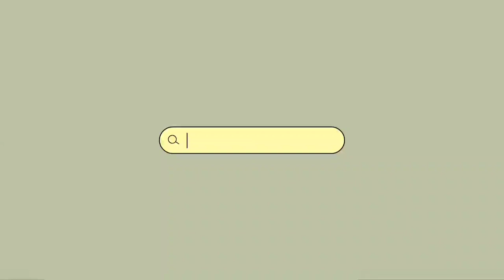Goan Style ruchik Kingfish curry/सुरमई/ इसवण कडी?in konkani language.